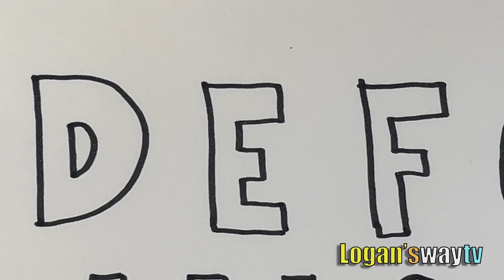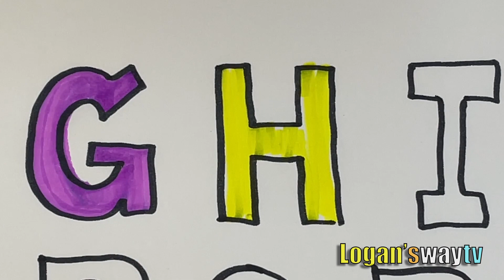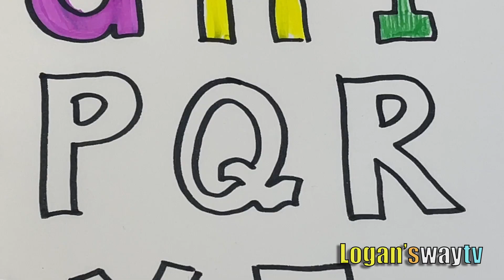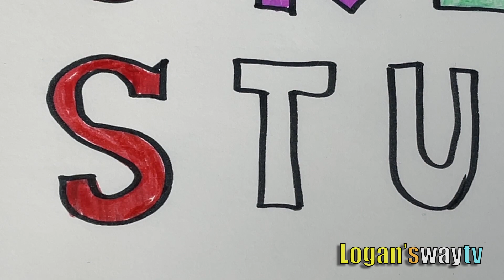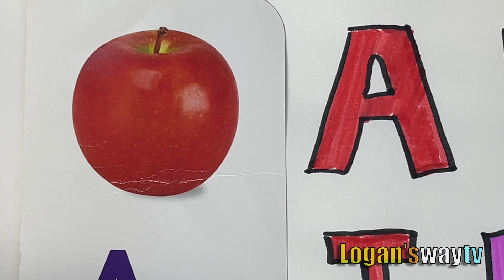ABC SONG CRAYOLA MARKERS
ABC SONG CRAYOLA MARKERS Coloring ABC letters